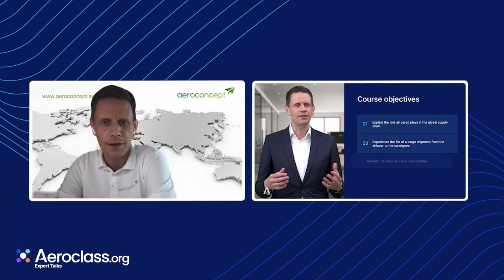The Exciting Air Cargo Industry Is the Place to Be - Just Come Over | Expert Talk with James Wyatt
James Wyatt, General manager at aeroconcept, is outspoken about his fascination with air cargo and is more than happy to be a part of this side of the industry. James joined aviation at a young age and his roles in various big industry players allowed him to gather the experience and knowledge needed to establish his own air cargo consulting, support and training company.

Now, he is eager to share his knowledge of air cargo and hopes to aspire others to join this wonderful business. Watch the Expert Talk to learn more about James' past, teaching experience, and air cargo importance to our lives today.